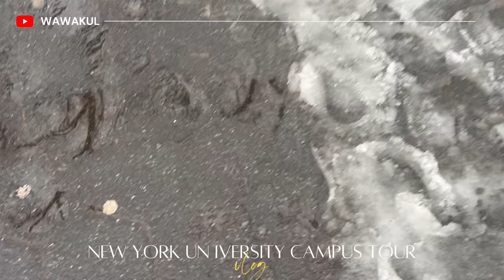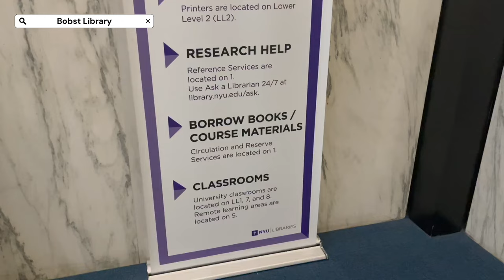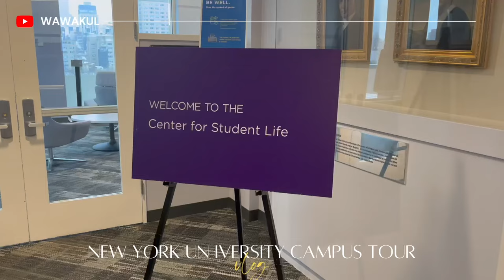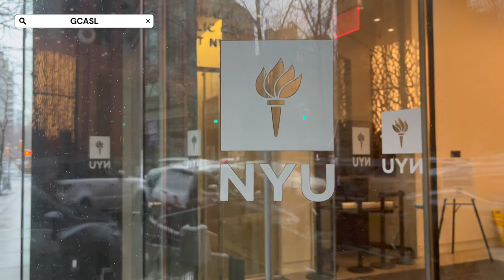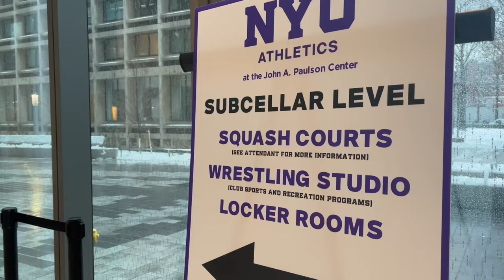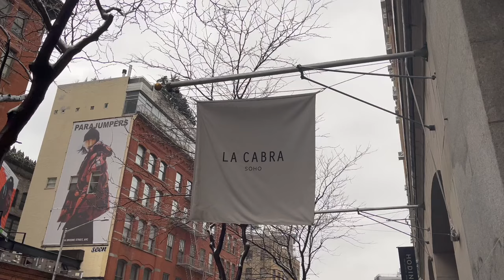NYU Campus Tour | มหาลัยไม่มีรั้ว? พาทัวร์ New York University มหาลัยใจกลางนิวยอร์ก! | wawakul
NYU CAMPUS TOUR!!! พาไปทัวร์มหาลัยที่เรากำลังเรียนอยู่ตอนนี้ NYU หรือ New York University มหาลัยใจกลางมหานครนิวยอร์กแบบนี้ เค้าเรียนกันยังไง บรรยากาศมหาลัยเป็นแบบไหน วันนี้พาเดินทัวร์ + เม้ามอยกันยาว ๆ เลยค่า

เพื่อน ๆ ที่สนใจกระเป๋า Gaston Luga อย่าลืมใช้โค้ดของวา
Code ส่วนลด 15%: WA15OFF

0:00 Highlight
0:35 Intro + แนะนำกระเป๋า minimal ใช้ไปเรียน ทำงาน
3:09 Washington Square Park
6:02 Bobst Library
9:36 Kimmel Center
11:57 NYU sites and study away centers
13:21 GCASL, รีวิว NYU, Bars
15:54 NYU Stern
16:57 Paulson Center
19:17 NYU Wagner

iPhone 11, iMovie, MacBook Air